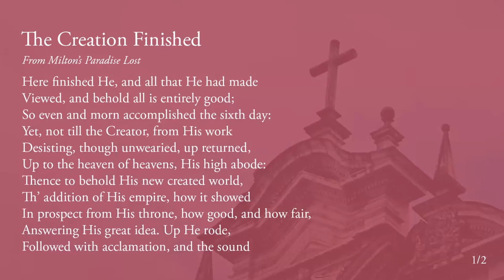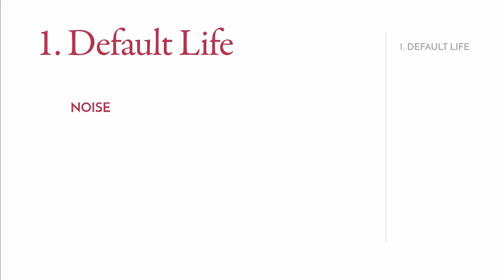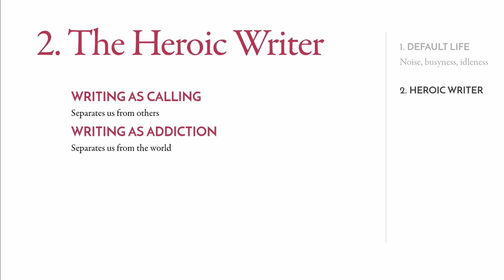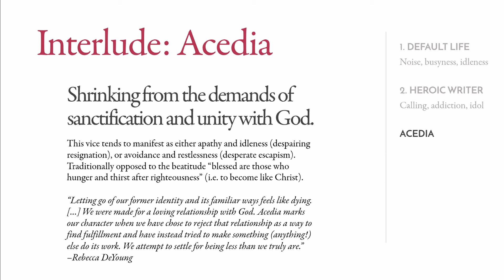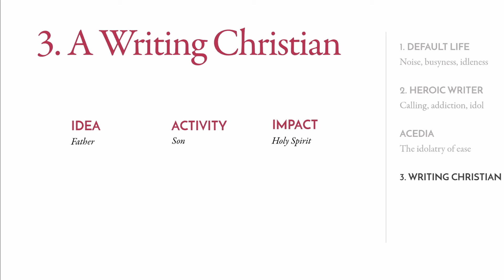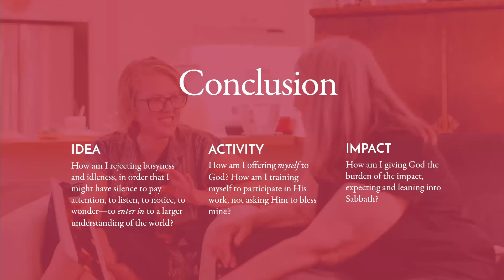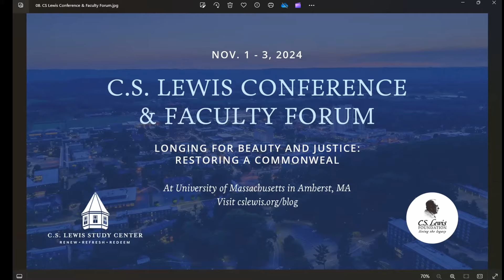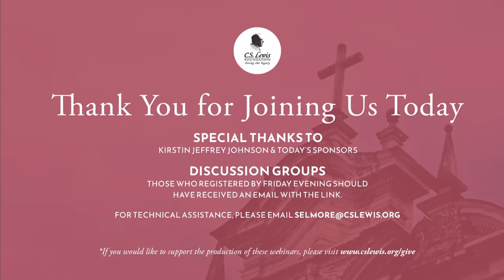"Writing and the Problem of Christianity" - A Webinar with Brian Brown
We invite you to join us for a C.S. Lewis College and C.S. Lewis Foundation webinar featuring Brian Brown, founder of the Anselm Society.

The webinar features a presentation and an interview with Brown, along with a Q&A session with questions from our audience.

Being a Christian and a writer is a tall order—whether we’re struggling with the link between faith and craft, or with crippling habits we’ve unconsciously absorbed from the surrounding culture. In this session, Brian Brown will draw from Dante, Dorothy Sayers, and a decade of working with writers and churches to cast a renewed vision for both your identity and your creative process.

About Brian Brown

Brian is the founder and director of the Anselm Society, a Colorado-based organization dedicated to a renaissance of the Christian imagination. Since receiving his B.A. in political theory from Princeton, Brian has worked for various think tanks and as a strategy consultant with over a hundred organizations in the theology, worldview, and culture space. He is a speaker and the author of numerous articles and essays. He was a contributing author to “Why Place Matters,” edited by Wilfred McClay, and co-editor of the Anselm Society's book Why We Create.

About the C.S. Lewis Foundation
The C.S. Lewis Foundation is a nonprofit, 501(c)(3) organization inspired by the life and legacy of C.S. Lewis. Our mission is to encourage and equip Christians to live out their faith in the world of ideas and the arts. Our events and programs are a mixture of faith, reason, and imagination, in the company of friends.

For more information on our programs, including in-person events, online webinars, and tours of C.S. Lewis's home,